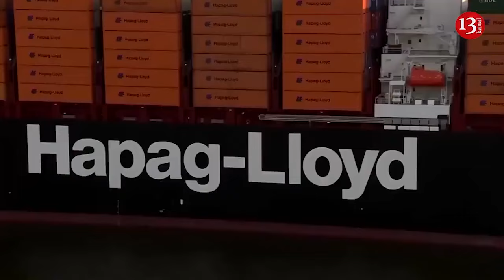US ramps up military training for possible combat operations with Russia and China in Arctic